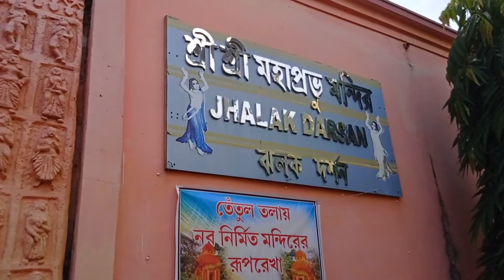108 Shiv Temple In Kalna || Ambika Kalna-The Temple City || কালনা ১০৮ শিব মন্দির || শিব মন্দির দর্শন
108 Shiv Temple In Kalna || Ambika Kalna-The Temple City || কালনা ১০৮ শিব মন্দির || শিব মন্দির দর্শন

Hi guys,
Welcome to "Tandra's Vlog"
I'm Tandra Paul.This is my Bengali recipe & vlog channel.
On this channel I will be sharing bengali cooking,recipe,food review & my daily lifestyle

এই চ্যানেলে এখন থেকে প্রতিদিন ভিডিও আপলোড করবো,আমার রোজকার কাজের সম্পূর্ণ বিবরন তোমাদের সাথে শেয়ার করবো।
এমনকি নতুন নতুন বাঙালি ও অন্যান্য রেসিপি সবার সাথে সেয়ার করবো।

Spacial Video link:::::

★আমি সারাদিন কি কি কাজ করি।।সেটারই পুরো রুটিন.

★কলকাতা এয়ারপোর্টে যাওয়ার ভিডিও...

★পছন্দের একজন ইউটিউবারের সাথে দেখা করার ভিডিও.

★গুরিয়ার সাথে বিকেল বেলা মন্দিরে ঘোরা...

★গুরিয়ার শ্রী চৈতন্য সাজ.

★গুরিয়ার শ্রী কৃষ্ণ সাজ.

★গুরিয়ার জন্মদিন.

★ঘড়োয়া পদ্ধতিতে পিজ্জা বানানো.

★আমাদের ছোট্ট শহর নবদ্বীপের রেলওয়ে  স্টেশন "নবদ্বীপ ধাম "...

ভিডিওর মধ্যে কিছু ভুল হলে কমেন্টে জানাবে।যেকোনো ধরনের মতামত দেওয়ার জন্য কমেন্টে জানাও না হলে মেইল করো।

Deal of the day: Osaka 10" Inches Big LED Ring Light for YouTube Video Shooting vlogging Tiktok MX Takatak Instagram reels Recording with Mobile Phone Photo Video with 9 Feet Stand Compatible with Camera Smartphones

Limited-time deal: Tygot Gorilla Tripod/Mini (13 Inch) Tripod for Mobile Phone with Phone Mount | Flexible Gorilla Stand for DSLR & Action Cameras

Limited-time deal: Syvo WT 3130 Aluminum Tripod (133CM), Universal Lightweight Tripod with Mobile Phone Holder Mount & Carry Bag for All Smart Phones, Gopro, Cameras

GoPro HERO10 Black - Waterproof Action Camera with Front LCD and Touch Rear Screens, 5.3K60 Ultra HD Video, 23MP Photos, 1080p Live Streaming, Webcam, Stabilization

GRENARO Battery Charger Compatible with gopro Hero 9/10 Battery,3-Channel Battery Quick Charger,Storage Carrying Box Case with Type-C and Mirco Port

Nikon D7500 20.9MP Digital SLR Camera (Black) with AF-S DX NIKKOR 18-140mm f/3.5-5.6G ED VR Lens